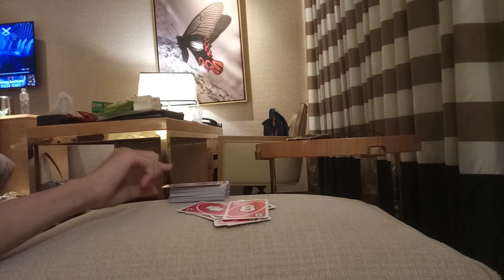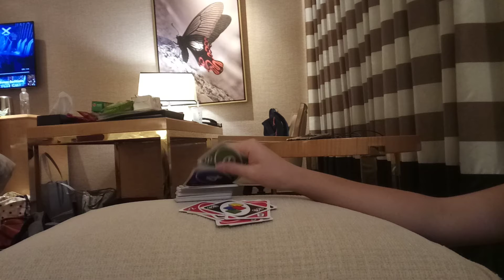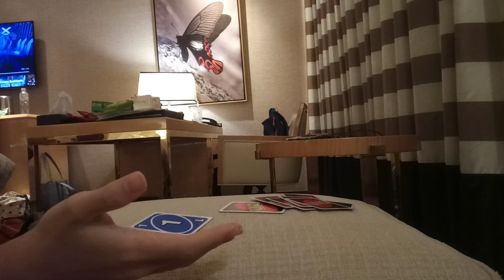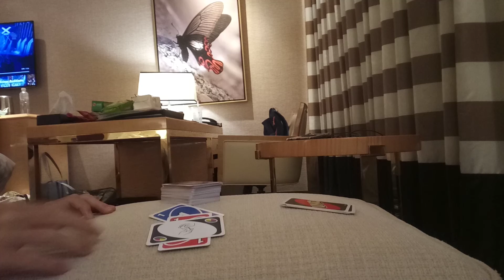Day 8 of playing Uno